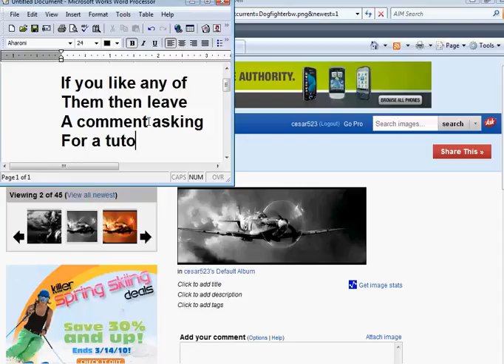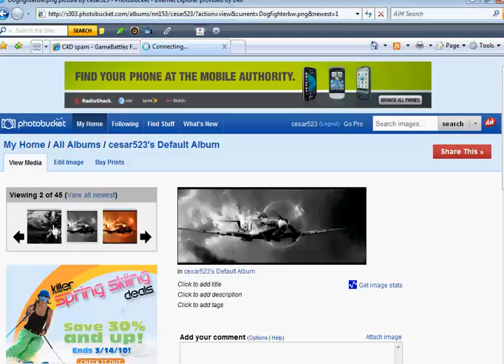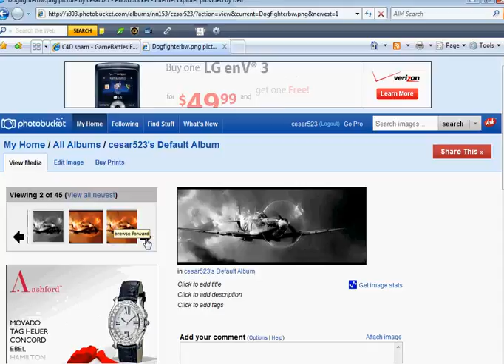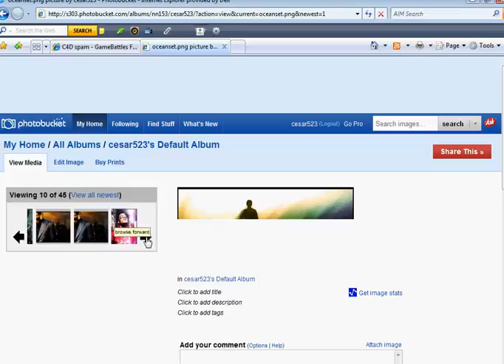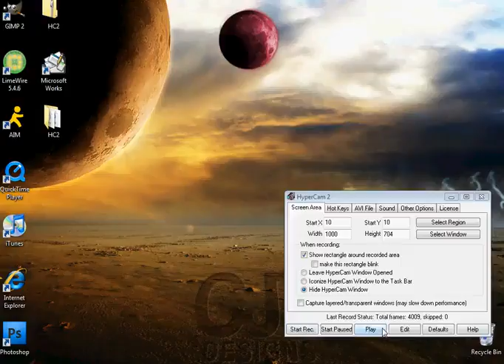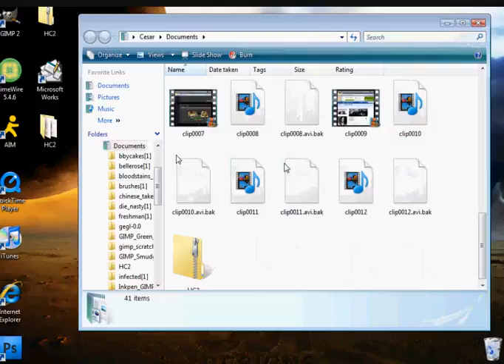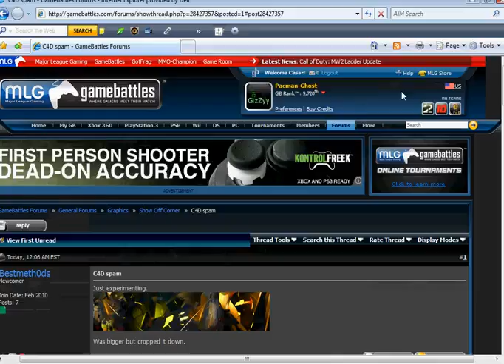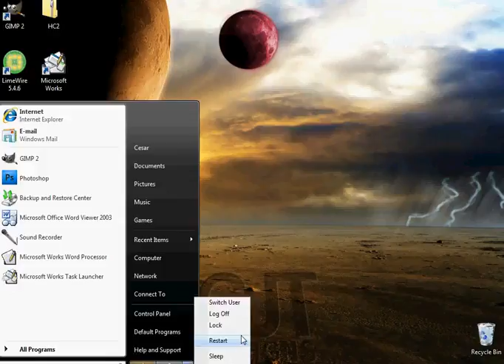Photoshop Signatures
Since my mic is not working i had to type :(. Anyways in this video I will be showing you some of my recent signatures that I made.